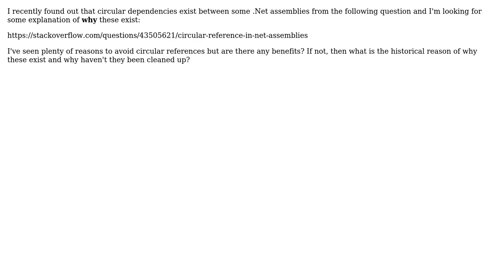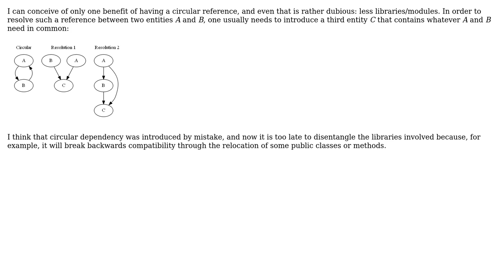Software Engineering: Benefits of Circular References?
With thanks & praise to God, and with thanks to the many people who have made this project possible! | Content (except music & images) licensed under CC BY-SA | Music | Images & others | With thanks to user Seth Denburg user Ant_222 and the Stack Exchange Network Trademarks are property of their respective owners. You are responsible for your own actions.